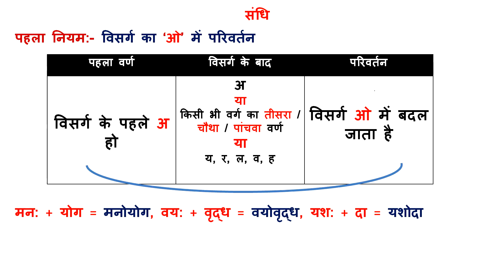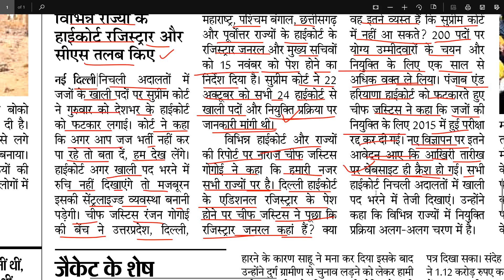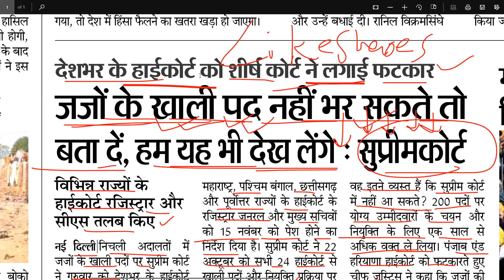HIGHCOURT NEW VACANCY // यदि आप HIGHCOURT में जाना चाहते हो तो तैयारी शुरू कर दो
NAMASKAR DOSTO..IS VIDEO M BAAT KRENGE KI NEW VACANCY // LATEST NEW VACANCY UPDATE // एक ओर NOTIFICATION जारी !!

OFFICIAL SITE:-

MP Pariksha मध्यप्रदेश व्यापम द्वारा आयोजित समस्त परीक्षाओं जैसे – शिक्षकवर्ग1, शिक्षकवर्ग 2 (संविदाशिक्षक), जेलप्रहरी, सब इंस्पेक्टर एवं कांस्टेबल, के अभ्यास की सर्वश्रेष्ठ ऐपहै।  व्यामप द्वारा समस्त परीक्षाओं को ऑनलाइन कर दिए गया है जिससे आवेदकों को कई तरह की परेशानियों का सामना करना पड़ता है, यह एप आपको सभीपरीक्षाओं की उच्च गुणवत्ता वाली टेस्ट सीरीज द्वारा ऑनलाइन परीक्षाओं का अभ्यास कराती है जिससे आप ऑनलाइन परीक्षाओं में निपुण हो जाते है एवं आपके परिणाम में सुधार होता है और आपके चयन की संभावनाएं बढ़ जाती हैं।
हमारे कूपन कोड की मदद से टेस्ट सीरीज खरीदने पर आपको 50 प्रतिशत की छूट मिलेगी यानि 230 रूपए की टेस्ट सीरीज के लिए आपको सिर्फ 115 रूपए ही देने होंगे। कूपनकोड– STULABH50

GENERAL HINDI

GENERAL HINDI